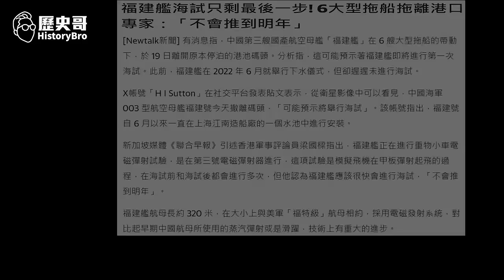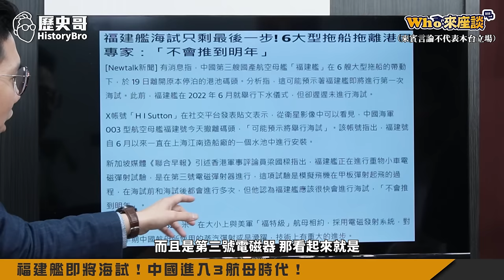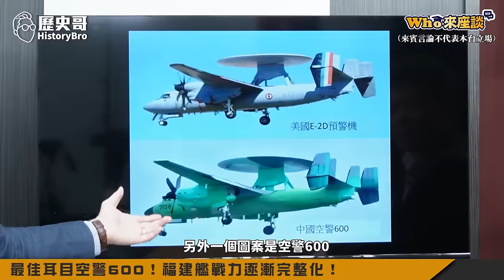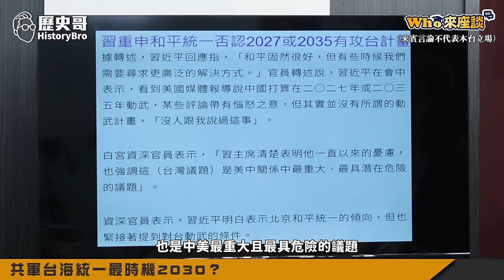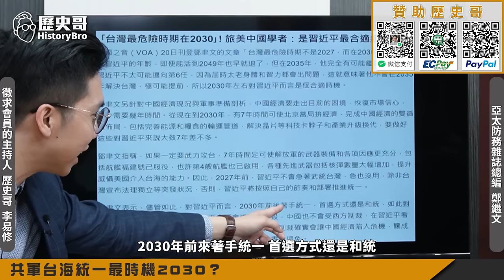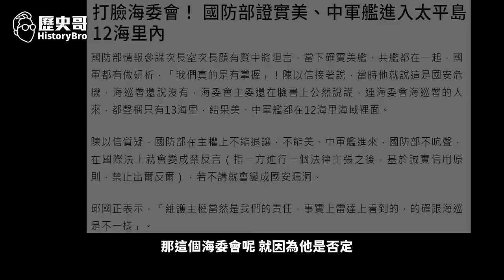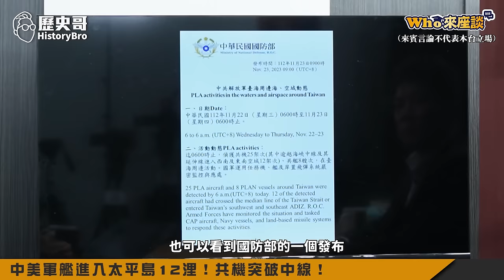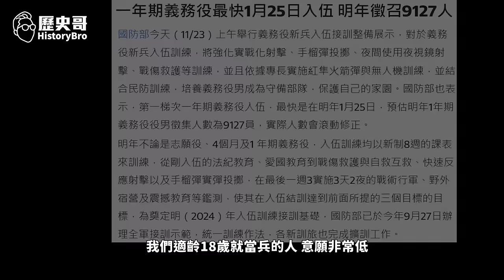殲35登場福建艦海試！中國解放軍三航母與攻台計畫隨時準備！【三航母與攻台計畫｜Who來座談｜鄭繼文｜專家講堂 EP131】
【節目分段】
00:00 SHORTS
01:05 楔子：習近平告訴拜登2027無攻台計畫！
02:57 福建艦即將海試！中國進入3航母時代！
07:30 殲-35 vs F-35！中美設計思路出現差異！
17:34 最佳耳目空警600！福建艦戰力逐漸完整化！
27:23 共軍台海統一最時機2030？
32:21 中美軍艦進入太平島12浬！共機突破中線！
43:11 結尾：福建艦將成軍！台海開戰台灣怎辦？

★1121123優惠套組：滷豬腳100元X3包+滷虱目魚150元X2包+剝皮辣椒雞湯150元X3包+薑母牛250元X4包；合計2050元；優惠價2000元整【含運費】

★全系列商品★
3. 「剝皮辣椒雞湯」(550g雙人包，150元)
4. 「鳳梨苦瓜雞湯」(550g雙人包，150元)
5. 「蒜頭雞湯」(550g雙人包，150元)
6. 「無刺虱目魚肚」(150元/片)
8. 「滷豬腳」(100元/包)
9. 「手工水餃(韭菜/高麗菜)」(30顆一包，230元)
10.「滷牛肉(半筋半肉)」(單人包150元；雙人包300元)
11. 「薑母牛湯品」(單人包150元；雙人包250元)
12.「花雕醉雞腿」(雙人包150元)
13.「咖喱雞腿」(雙人包150元)
14.「麻油雞湯」(550g雙人包，150元)
15. 「勁辣雞腿」(雙人包150元)
16. 「何首烏雞湯」(550g雙人包，150元)
17. 「滷雞翅」(雙人包，100元)
18.  「香菇雞湯」(550g雙人包，150元)
19.  「牛肉麵」(650g+-15g單包裝，230元)
20.  「三星蔥雞腿」(400g+-5g單包裝，150元)
21.「滷大腸」(200g單包裝，260元)
22.「抄手」(單包裝，85元)

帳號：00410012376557